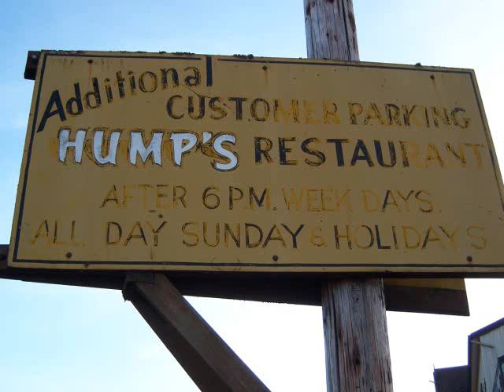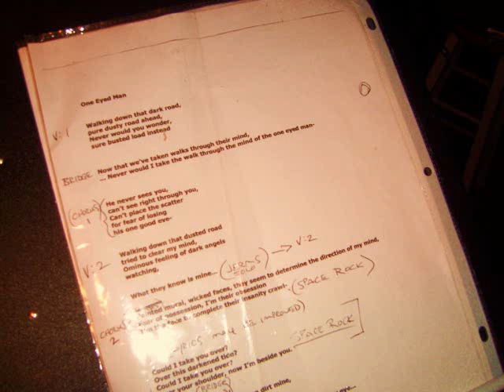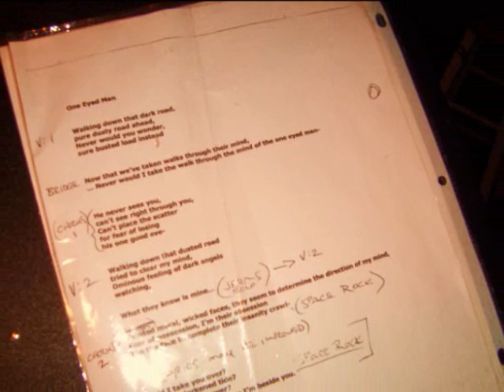Bar Fight: J&J Auto edited .wmv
Space Rock, Seattle rock music,original modern music, basement archives, laughing mannequins, Bukowski's late nite soliloquy, wet ghost babies, hail the goat,  dancing and detached goat hooves, ocean view, waiting woman, bar fight, on the moon, waiting for you, galaxy, space, ect...